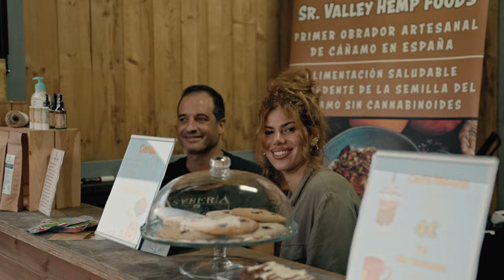KARMAFEST 2023 - AFTERMOVIE OFICIAL (4K)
Aftermovie oficial del Karma Fest 2023 celebrado en el Prau la Chalana de Pola de Laviana el pasado 23 de septiembre de 2023 dónde actuaron las bandas Saber, Angelus Apátrida, Dunedain, Bonecarver,  Teksuo, As Life Burns, Sylvania, Celtibeerian, Aneuma, Murmur y NueveconDiez.

Grabado y editado por Kparina Producciones.